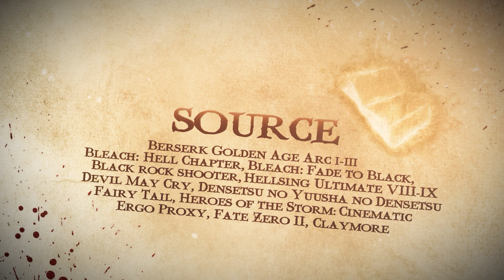AMV - Underwοrld 1080p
Editor - JustRukia [AKROSS Con 2013]